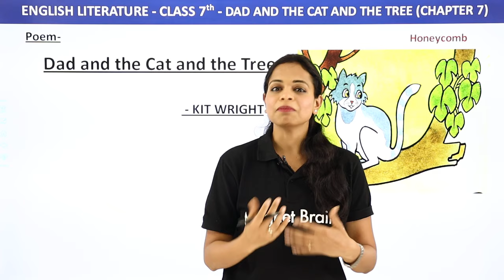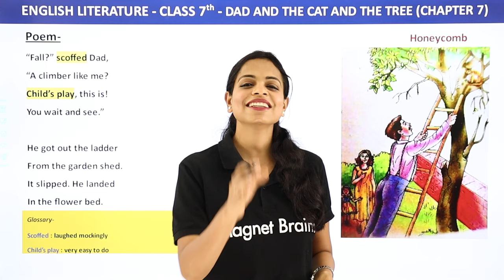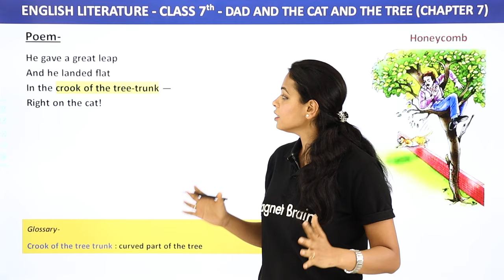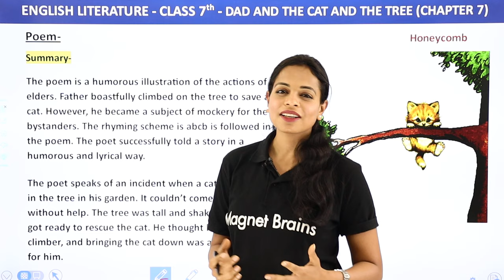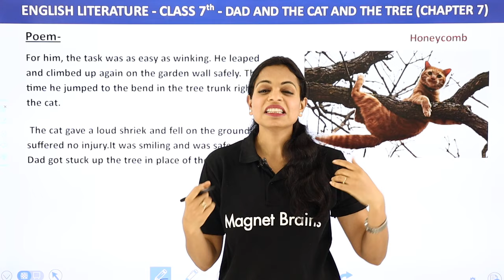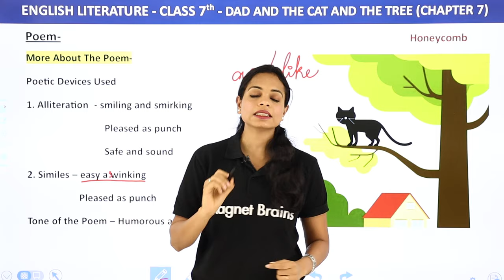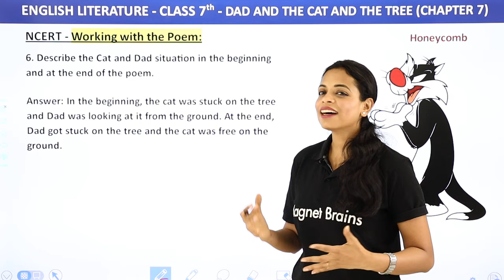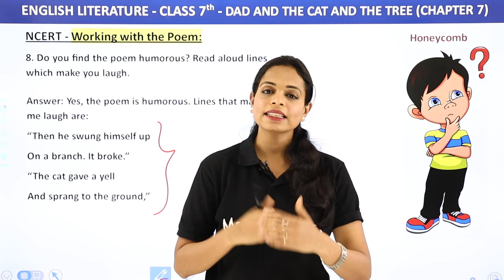Class 7 English Chapter 7 Poem Explanation|Dad And The Cat And The Tree Explanation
✔️ Class: 7
✔️ Subject: English
✔️ Chapter: Dad And The Cat And The Tree
✔️ Topic Name: Dad And The Cat And The Tree - Explanation